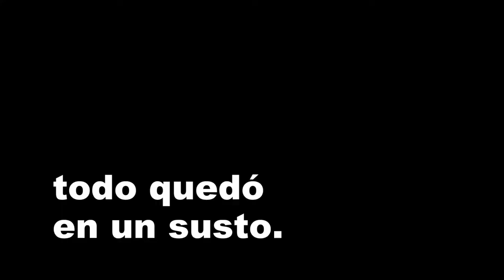HONDA vs YAMAHA. One day, men on motorcycles, happy moment. Motovlog 😁✌🏍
Una salida matinal excelente.

Me gustan las motos !!!

Zapatillas verano: alpinestars ventiladas

APP MOTERA:
Concentraciones de Motos Interceptor HN